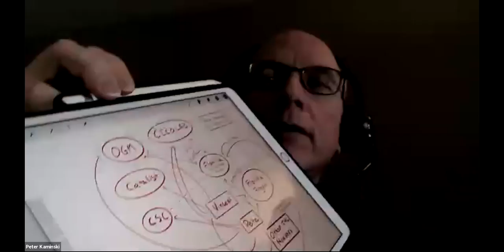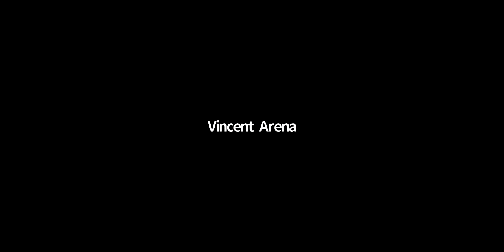Flotilla Friday, 2021-05-21